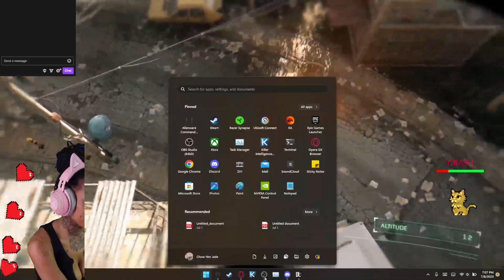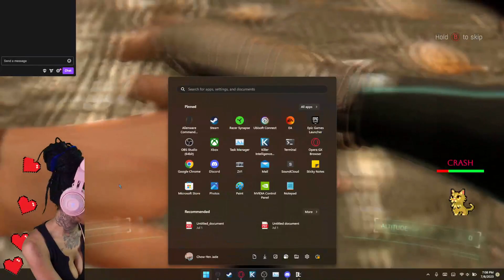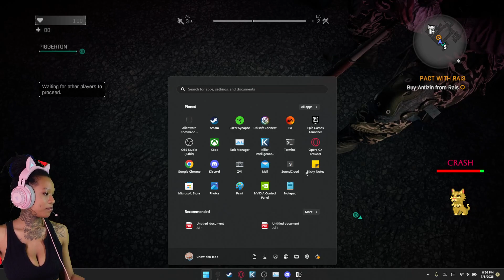I hate this color scheme | Dying Light